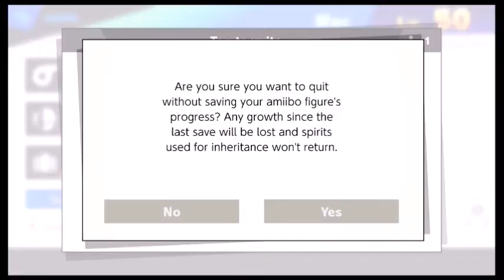Smash bros ultimate how to farm spirits